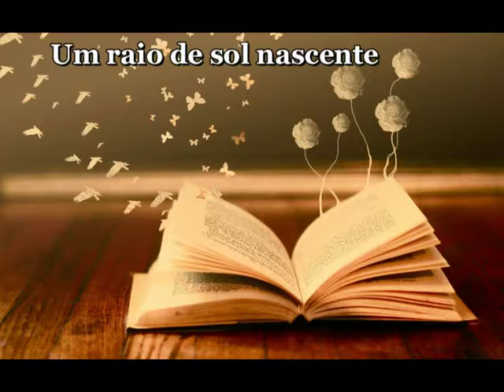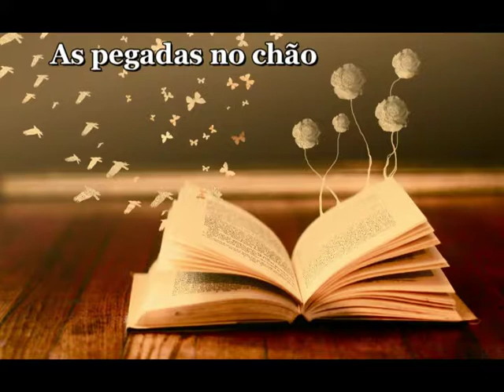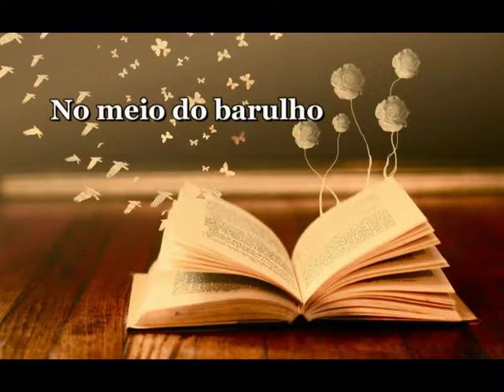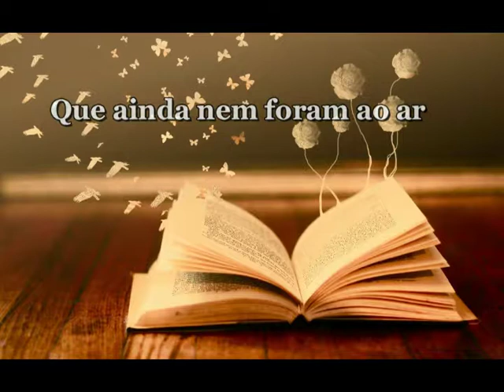PARTO DE POESIA (escrita em 1995)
PARTO DE POESIA

Um fato
Uma foto
Um passo na contramão.
Um canto
Um conto
Uma pedra no chão.
Um raio de sol nascente
Uma estrela cadente
Um mar de lamas.
Um encontro
Um desencanto
Uma centelha de alegria
Um momento de nostalgia.
Um pranto
Os pés descalços sobre as chamas.
As pegadas no chão
Imagens de arquivo
do Inconsciente coletivo.
Visões futuristas
rabiscados no papel de embrulho
no meio do barulho.
O parto de um poema
(Aborto. Destroços.)
Impacto de uma cena.
Metamorfose do Ser
Aurora e anoitecer.
O nascer e o morrer
são apenas duas fases do mesmo luar.
Ruminâncias do falar
Retrospectivas de cenas que ainda não foram ao ar.
Virtual presença
diante de teu olhar.

Sacramento, 23/8/1995

Prof. MARCIAL
Poesia extraída do meu livro “ROMEIROS”, publicado em 2001, pela Editora Gráfica Ana Pontes (Caratinga / MG). Página 67.